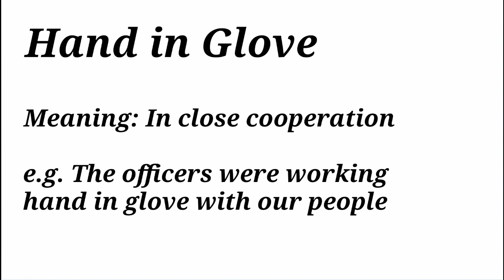Hand in Glove